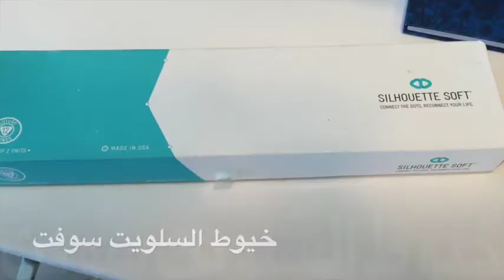شد و رفع كامل الوجه و الرقبة بالخيوط التجميلية! / رمضانيات مع دكتورة ليليان الحلقة ٨ رمضان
لقد امكننا الطب التجميلي عن الاستغناء عن العمليات الجراحية او على الاقل تاجيل استخدامه باستخدام التقنيات التجميلية الجديدة و منها الخيوط التجميلية لشد و رفع كامل الوجه و الرقبة بدون ندوب جراحية و الاحتياج لفترة النقاهة المطولة بعد العمليات الجراحية .
في هذه الحلقة اتحدث بالتفصيل عن تطور الخيوط التجميلية، استخداماته ، كيفية خطوات العلاج و ماهي العناية مابعد وضع الخيوط في الوجه و الرقبة.